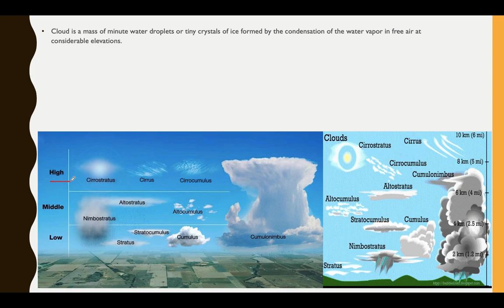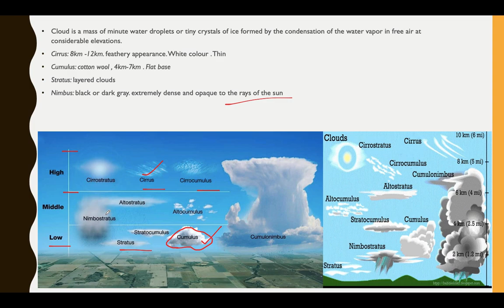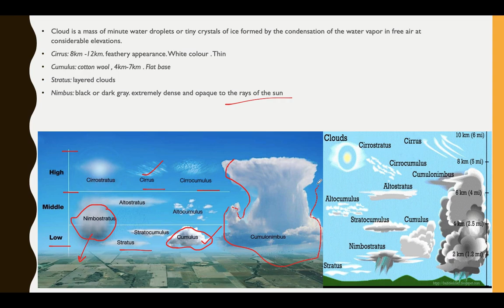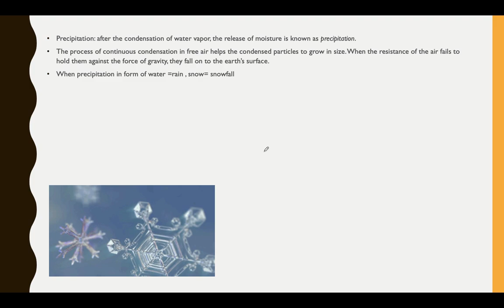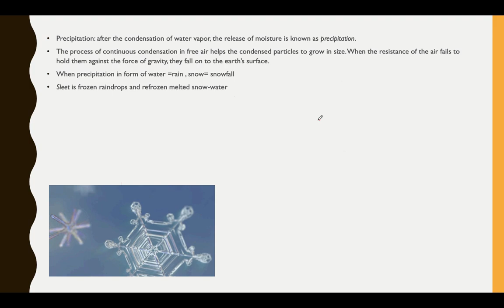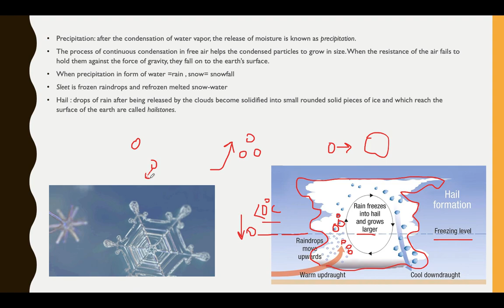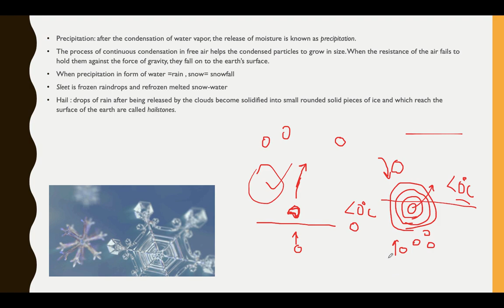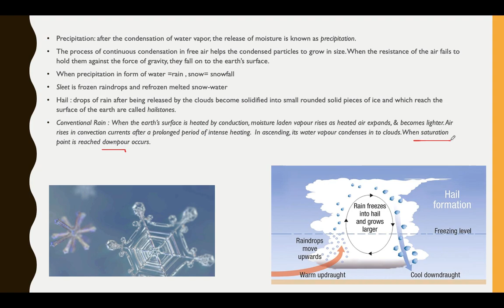L88: Clouds | Precipitation and its types | Sleet | Hail - Physical Geography for UPSC Prelims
Summary : In this lecture we talk about types of clouds , Precipitation, sleet and Hail
Cloud is a mass of minute water droplets or tiny crystals of ice formed by the condensation of the water vapour in free air at considerable elevations.
• Cirrus: 8km -12km. feathery appearance. White colour . Thin
• Cumulus: cotton wool , 4km-7km . Flat base
• Stratus: layered clouds
• Nimbus: black or dark grey. extremely dense and opaque to the rays of the sun
• Precipitation: after the condensation of water vapour, the release of moisture is known as precipitation.
• The process of continuous condensation in free air helps the condensed particles to grow in size. When the resistance of the air fails to
hold them against the force of gravity, they fall on to the earth’s surface.
• When precipitation in form of water =rain , snow= snowfall
• Sleet is frozen raindrops and refrozen melted snow-water
• Hail : drops of rain after being released by the clouds become solidified into small rounded solid pieces of ice and which reach the surface of the earth are called hailstones.
• Conventional Rain : When the earth’s surface is heated by conduction, moisture laden vapour rises as heated air expands, & becomes lighter. Air rises in convection currents after a prolonged period of intense heating. In ascending, its water vapour condenses in to clouds. When saturation point is reached downpour occurs.

The video series would contain GC Leong and Physical geography class 11th books explanation in a very simplified format: